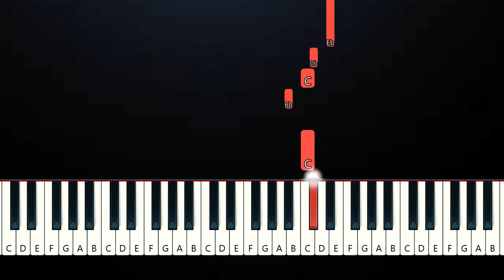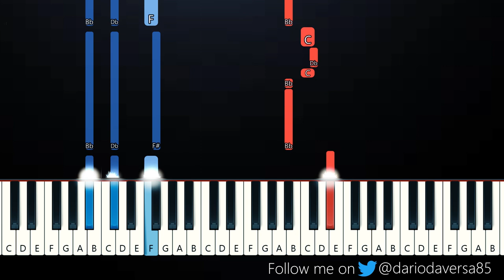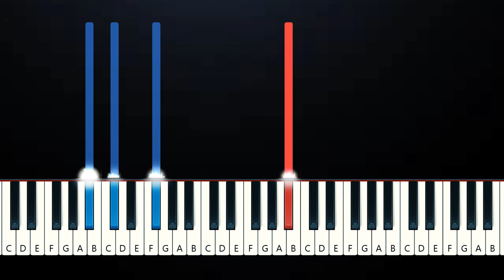Indila - Love Story -Tik Tok (Piano Tutorial)